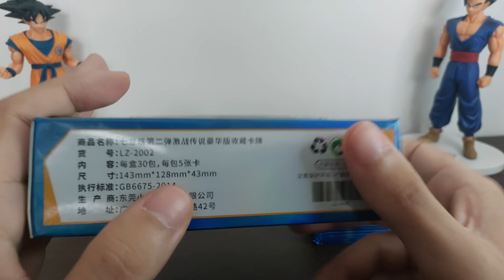Unboxing & Review Dragon Ball Heros Cards Collection Serie 2 Caixa Azul Parte 02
Sejam bem vindos ao meu canal e neste vídeo teremos o unboxing e review da coleção de Dragon Ball Heros

Gostou de alguma figura? Aqui está a lista completa de todos os reviews.

Meu principal objetivo é compartilhar as figuras da minha coleção pessoal, atualmente tenho muitas figuras do Dragon Ball, dos principais personagens, Goku, Gohan, Vegeta, Trunks e outros.Também possuo na minha coleção, algumas figuras de Bleach, Naruto, Sword Art Online, Gundams e a coleção completa de Souls of God, do Saint Seiya

My main goal is to share the figures from my personal collection, I currently have many Dragon Ball figures, the main characters, Goku, Gohan, Vegeta, Trunks and others. I also have in my collection, some figures from Bleach, Naruto, Sword Art Online , Gundams and Saint Seiya's complete Souls of God collection